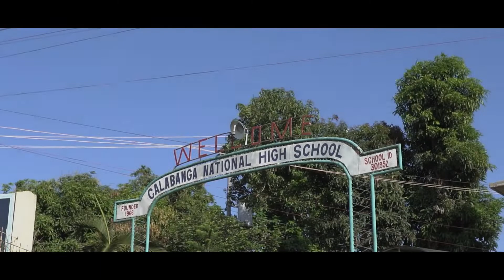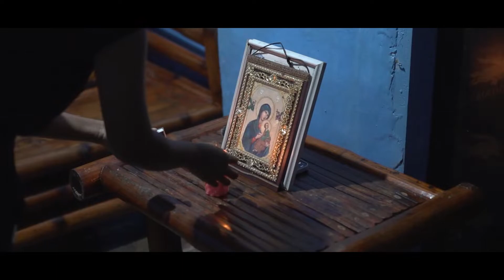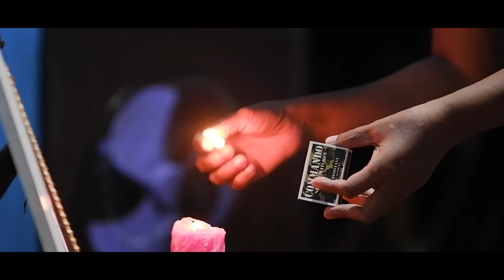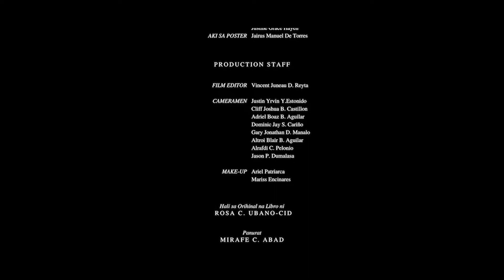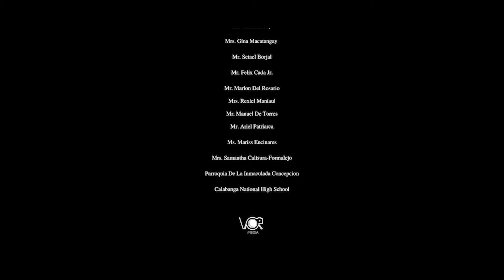SARIG Entry No. 1 - PAGKAMOOT ni RYAN ALVAREZ ONG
An Official Entry for
“SARIG”
Sarong Andam, Regalong Ibinalik sa Ginikanan
(1st Calabanga Short Film Festival: A Lenten Special and Offering to the Closing of the 500 Years of Christianity in the Philippines)